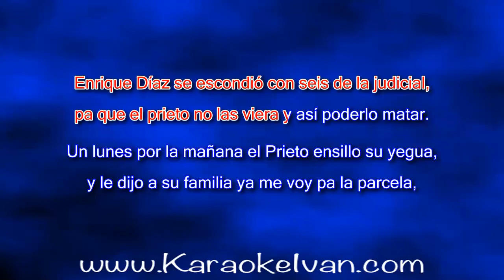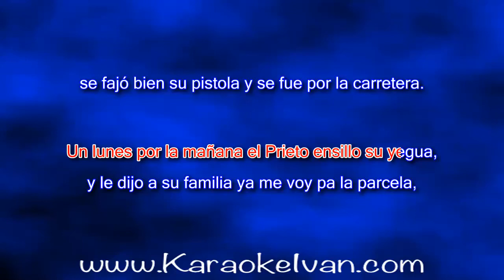Vaqueros Musical - El Prieto Crispin KARAOKE